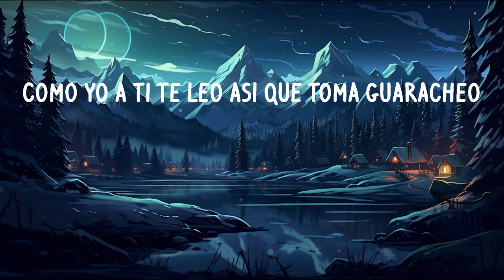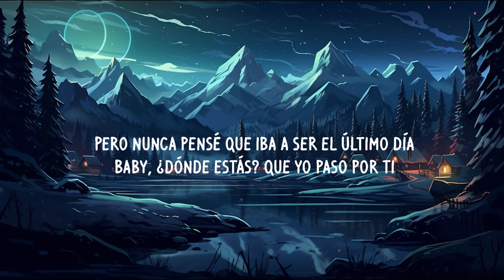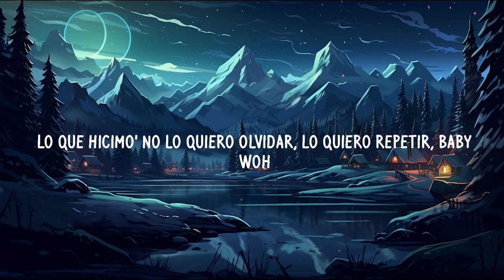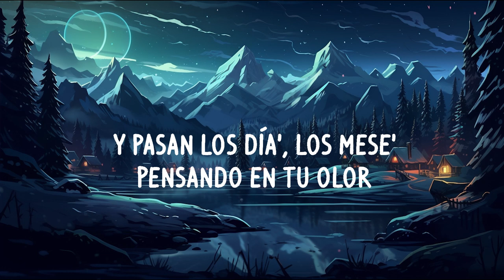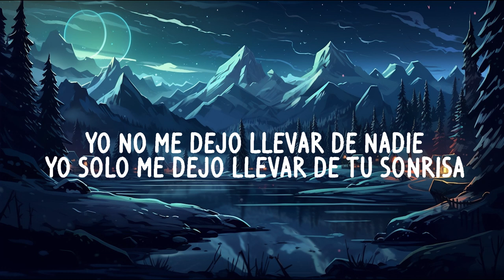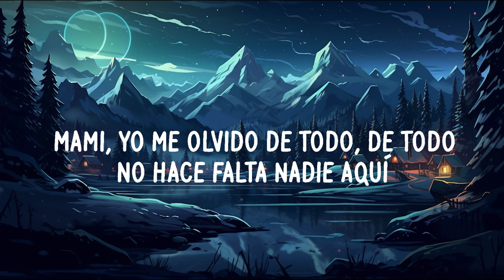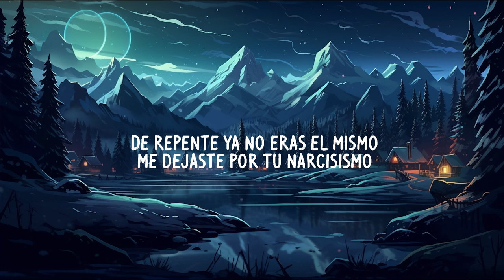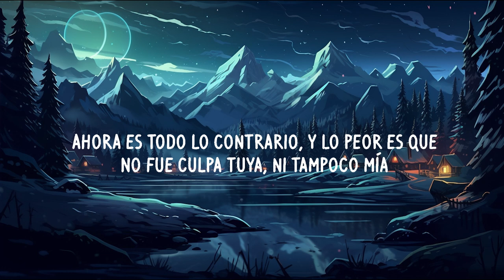Una Noche en Medellín, Hey Mor, Ojitos Lindos (Letra) - Cris Mj, Ozuna, Bad Bunny (Mix)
Cris Mj - Una Noche En Medellín (Letra):

Nena dime si tú estás pa mi

Te voy hacerte completa
Está buscando que yo le meta,
Ya llegamos ala meta

Y me puse las Balenziaga
Mami no te hagas
Vente paca tú eres brava
Me gusta porque eres malvada
No está operada y así mata las miradas

Saca su juguete
to ya saben quien le mete
Tu sabes no ando al garete

Si tú quieres yo te pago el gym
Te llevo al mándarin
Y te hago blin blin
Mi iPhone suena rin rin

Que yo me la robe y formemos pariseo
Ami me gusta el rebuleo ati te gusta el bellakeo
Como yo ati te leo así que toma el guaracheo

Que si yo me enreo y ahora mismo té volteo
Ma tu eres la única que sabe mis deseos
A ti yo no te bromeo baby hagámoslo sin miedo, brr